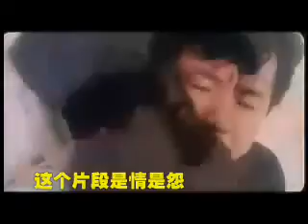george lam - heart to heart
george lam and carol cheng movie show.